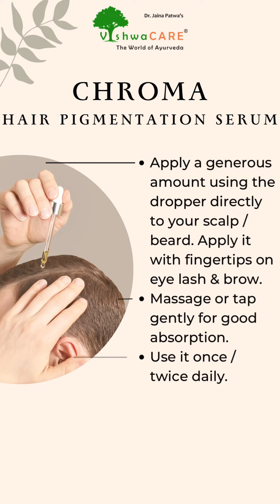with this ayurveda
VishwaCARE’s
CHROMA
Hair Pigmentation Serum

It’s an ultra light, non oily, non sticky water based hair serum enriched with various Ayurvedic herbs, minerals and proven natural actives.

🌿 Ayurvedic Ingredients & their benefits:

• BHRINGRAJ - also known as Eclipta Alba promotes hair growth, reduces greying and balding and makes the hair darker. It also keeps the hair lustrous. It works wonders on our hair and can cure hair issues like dandruff, hair fall, itching and premature graying and so on.

• BLACK PEARL PROTEIN - A natural marine mineral supply which supports the regulation of colour and rejuvenation of dry tired hair cells.

• TEA LEAVES - It is a smart combination of taxifolin glucoside (a stabilised antioxidant, acting as a stimulator of stem cells proliferation and maintenance) and N-acetyl-tyrosine (a precursor of melanin). It fights against hair through the following mechanisms: protecting hair follicles from oxidation, stimulating hair follicle stem cells to create new melanocytes, and activating the melanogenesis to increase melanin production.

🧬 Natural actives & their benefits:

• GLYCOPROTEINS - A plant based active that helps to activate the MITF pathways inducing endogenous antioxidants rebalancing redox homeostasis, protecting the stem cell pool, reactivating the melanogenesis cycle and reinforcing melanosome integrity. It provides antioxidant protection, enhances gloss and allows to regulate the amount of grey hair in a natural non-damaging way.

• PEPTIDES - Acts on the different causes of the hair greying process. It offers an unprecedented efficient solution to prevent, stop, and reverse this inevitable sign of aging. It helps to stimulate melanogenesis and reduces oxidative stress in hair bulb, thereby reversing hair greying process to progressively recover natural hair color for a younger and more confident look!

• MULTIVITAMINS - It is a multivitamin herbal complex made up of horse chestnut extract, vitamins A, E, F, H (Biotin) and vitamins of the B group. It works on all types of scalps - oily, dry, rough. It nourishes hair shaft from within, as well as help to boost blood circulation.

 🤌🏻 Application:
Apply a generous amount using the dropper directly to your scalp in the area of hair loss. Massage into scalp using fingertips. Rinse hands after.

We recommend applying the Chroma Hair Pigmentation Serum twice a day - once in morning post shower & once at night 30 minutes before going to bed as that gives the serum enough time to work as you sleep.

Use it over a period of 3 months for significant results. Continue thereafter for a continued nutrition.

[P.S. -
• Some of the ingredients in the product tend to change colour over time. However the product efficacy remains unchanged.
• If you have allergic or sensitive skin, then kindly begin with a test patch behind your ear.]

⭐️ Highlights:
• Ayurvedic, Pure, Natural, Safe & Sustainable
• Free from Harmful Preservatives like Paraben
• Free from Harmful Chemicals like Sulphates, Silicones and Mineral Oils
• Free from Artificial Additives or Fragrance
• Environment friendly

📝 Key Note:
All our products are conceptualised, curated, designed & developed by our experienced Ayurvedic doctor - Dr.Jaina Patwa (B.A.M.S.)

Dr.Jaina Patwa’s
VishwaCARE 🌿
Mumbai 🇮🇳